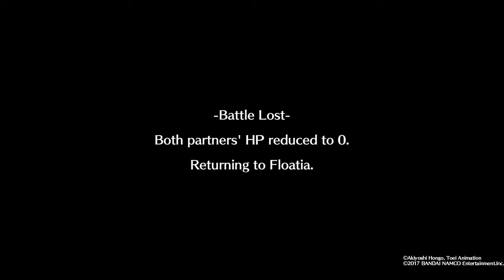Digimon World: Next Order fire Canyon